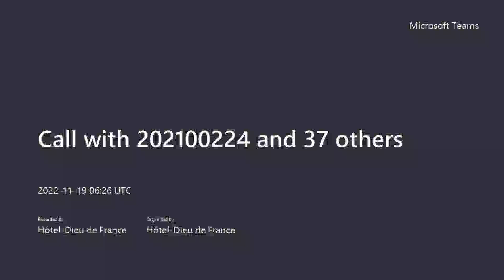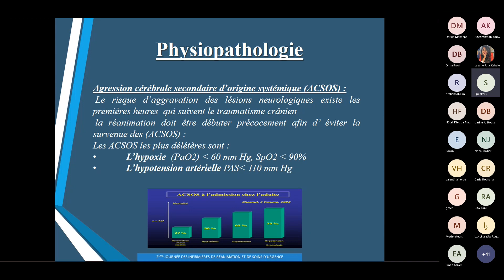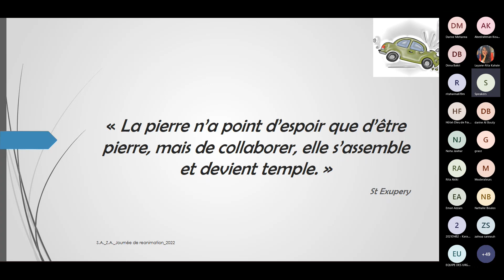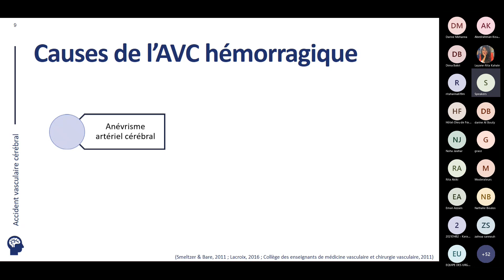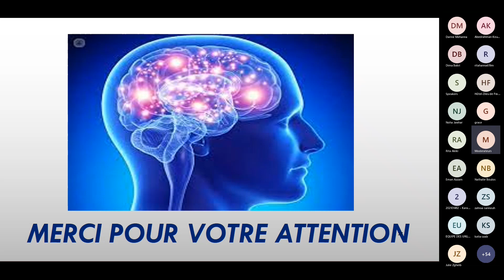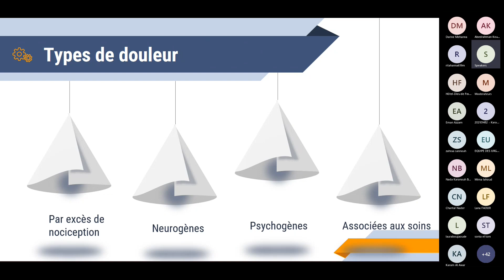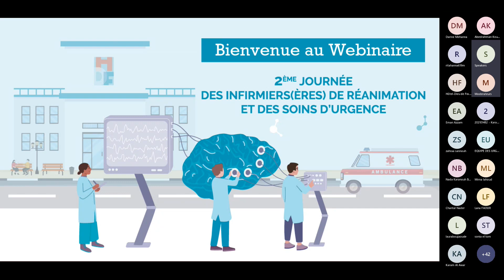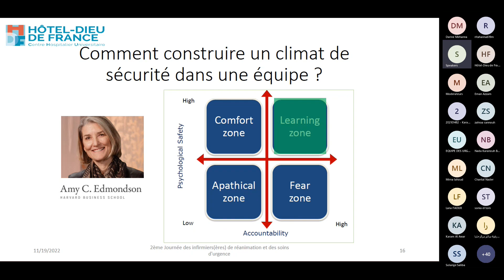2ème journée des infirmiers (ères) de réanimation et des soins d’urgence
8h-8h30 Acceuil et inscription

Session 1 Prise en charge d'un traumatisé crânien (TC)
Modérateurs Pr Ass. Georges Dabar, Pr Ass. Vivianne Chalhoub, Dr Elie Choueiri
8h30-8h45 Accueil et prise en charge d'un TC au service des urgences Mme Gelnard Bou Ajram
8h45-9h Prise en charge d'un TC adulte les 24 premières heures Mme Najat El Kreidy
9h -9h15 Monitorage d'un TC Mme Christelle Abou Khalil
9h15-9h30 Prise en charge d'un accident de la voie publique chez l'enfant Mme Zeina Atallah
9h30-9h45 Discussion

Session 2 Prise en charge d'un Accident Vasculaire Cérébral (AVC) ischémique
Modérateurs Dr Bassem Habr, Pr Ass. Eliane Ayoub, Dr Antoine Zoghbi
9h45-10h Thrombectomie cérébrale : Description et indications Dr Sami Slaba
10h-10h15 Prise en charge précoce d'un AVC aux urgences Mme Céline Stephan
10h15-10h30 Prise en charge en réanimation d'un AVC sévère Mme Anne Marie Samarany / Mme Serena Chebli
10h30-11h Discussion et pause

Session 3 Complications neurologiques
Modérateurs Dr Carine Harmouche, Dr Sandra Sabbagh, Pr Ass. khalil Jabbour
11h-11h15 Complications neurologiques après chirurgie cardiaque sous CEC Mme Maria Boustani
11h15-11h30 Sédation et analgésie en réanimation Mme Catherine Bou Saba / Mme Laura Zgheib
11h30-11h45 Nouveautés de la prise en charge de l'état épileptique réfractaire en pédiatrie Mme Jessica Karam
11h45-12h Discussion

Session 4 Divers
Modérateurs Pr Moussa Riachi, Pr Samia Jebara, Mme Taminé Mehanna
12h-12h20 Comment instaurer une culture juste dans les équipes de soins Dr Rouba Rassi
12h20-12h50 Départ massif des infirmières spécialisées - Etat des lieux et Stratégies d'adaptation Mme Marie-Rose Karam / MmeTaminé Mehanna / Mme Norma Awad
12h50-13h10 Gestion de l'angoisse des parents des enfants en situation critique Mme Abir Atallah / Mme Rima Nehmé
13h10-13h30 Disussion et clôture